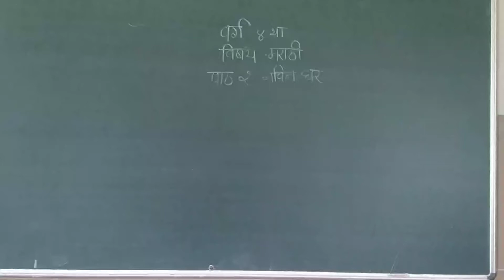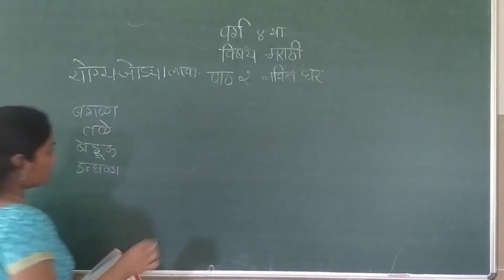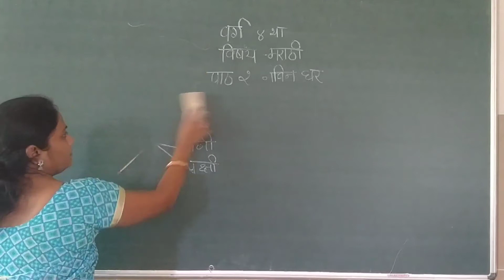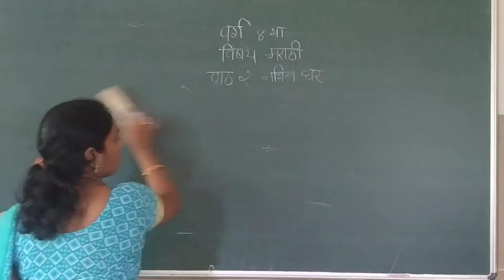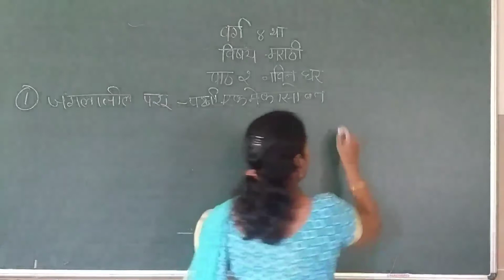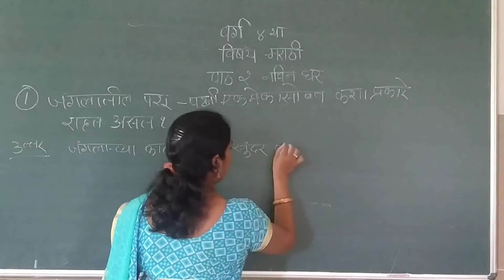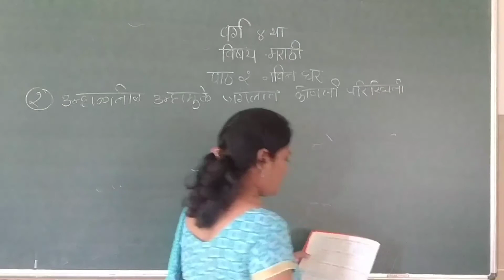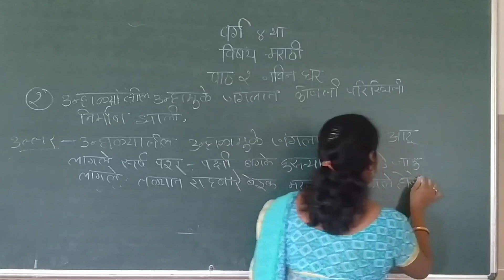RV04MR02P4 30 JUNE 2021